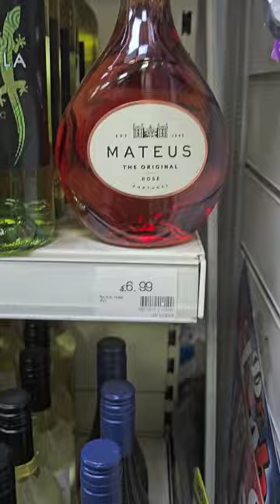corner shop run for essentials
Join us on a thrilling corner shop run adventure! Watch as we navigate through the aisles, discovering hidden gems and sharing our favorite finds. From snacks to household essentials, this vlog is filled with fun and excitement as we explore the local corner shop scene. Don't miss out on the excitement, hit play now and come along for the ride!
A quick run to the convenience store or corner store to get some essentials twin mom#shorts